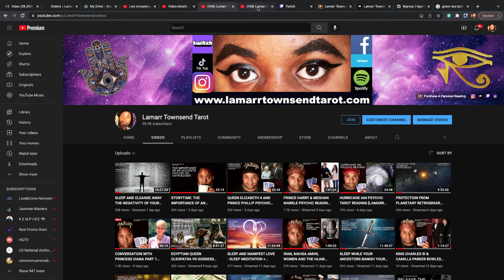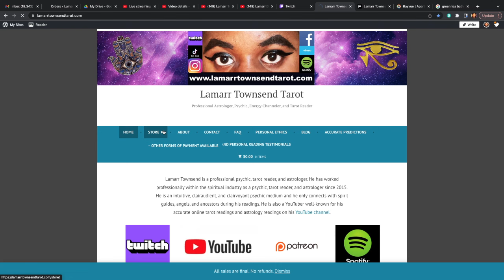THE EASIEST WAY TO REMOVE CURSES, VOODOO, BLACK MAGIC, NEGATIVITY FOR BEGINNERS! [LAMARR TOWNSEND]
In this video I talk about an easy and simple way to remove a curse, remove voodoo, remove black magic, and remove negativity for beginners. You must raise your vibration to a positive state of being and cleanse the negativity away. Negative energy cannot survive in a positive space. I also talk about how to know you are cursed and signs and symptoms to look out for to see if you are cursed or have black magic or voodoo on you. I talk about signs someone put a curse on you, signs someone put black magic on you, and signs someone put a curse on you. *For your own personal reading from me, Lamarr Townsend Tarot, please visit my